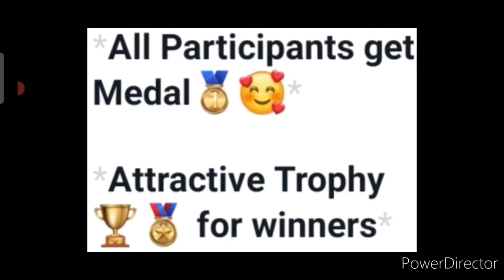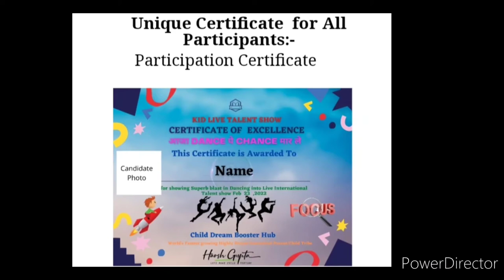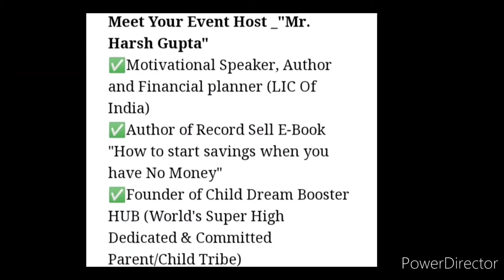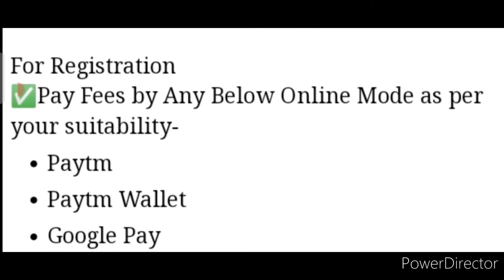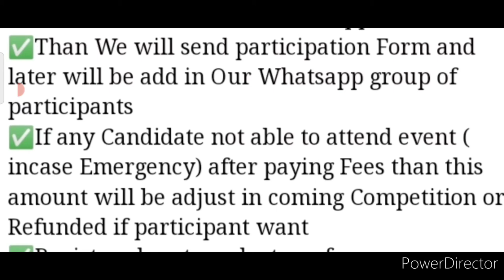Everyone Get Medal🏅Winners Attractive Trophy🏆🥇Online International Best Dance Competition 2022🥰April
3 Best A4 size Drawing books set in affordable amount